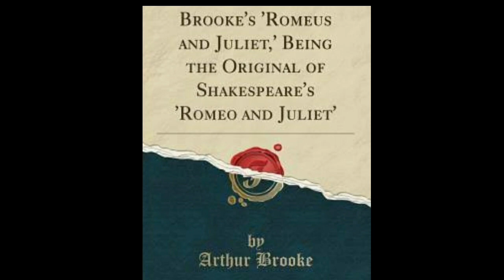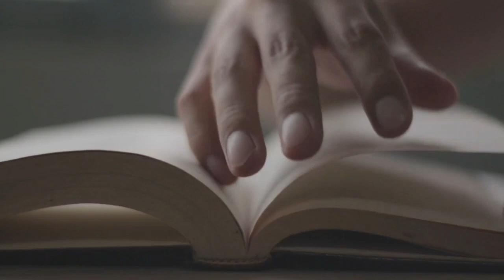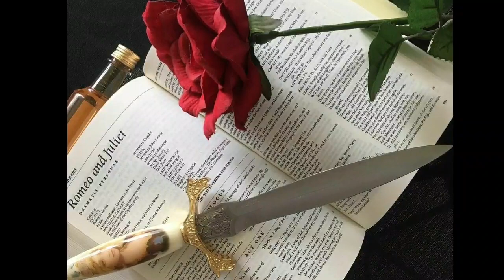Romeo Juliet story in tamil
romeo juliet true love love story#Tragical History of Romeus and Juliet drama feuding families suicidal death young lovers Arthur brooke#